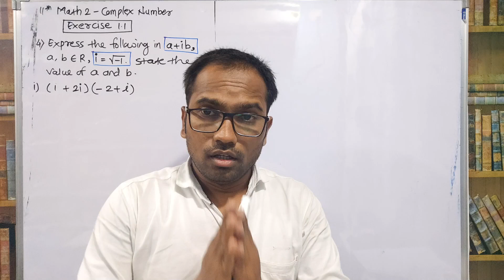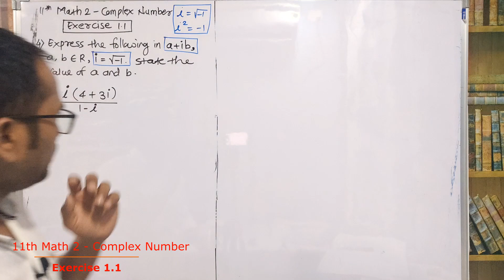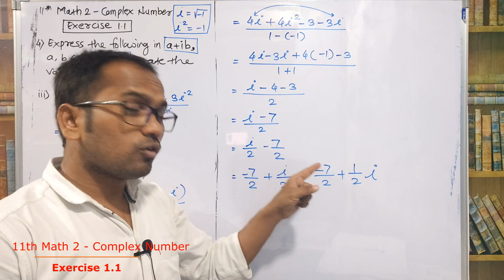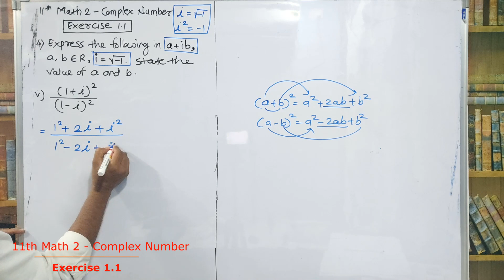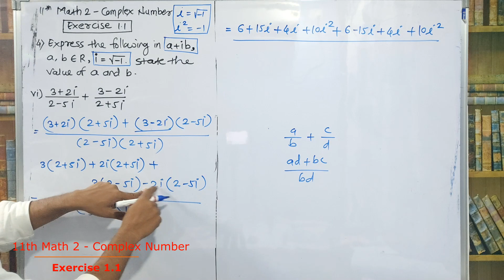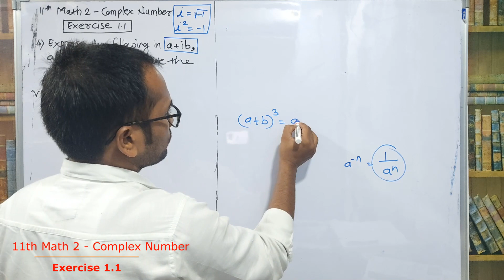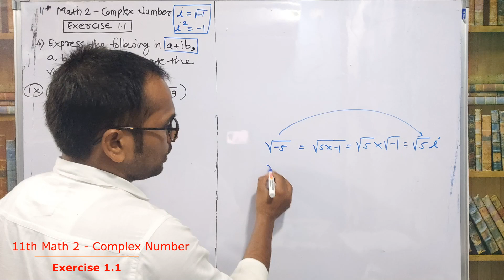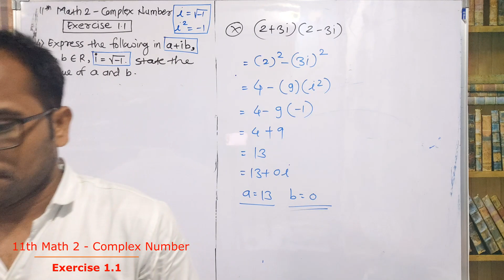11th Math Part 2 | Chapter 1 | Complex Number | Exercise 1.1 | Question 4 Video 2